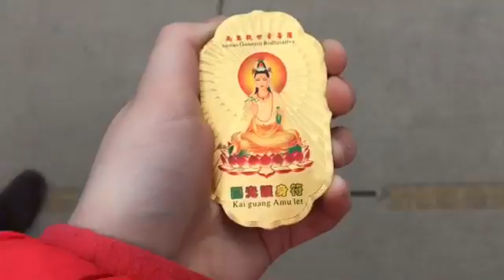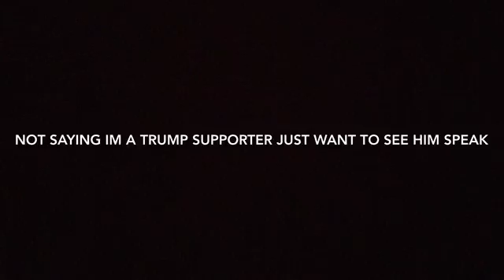Chicago vlog?!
Can't get enough of me? Here's were you can keep up!

Watt pad- missl8611
Vine-missl8611
Weheartit- missl8611

Very hard to remember I know...